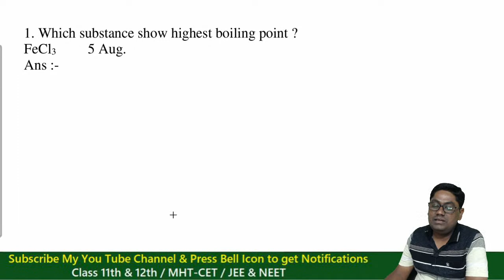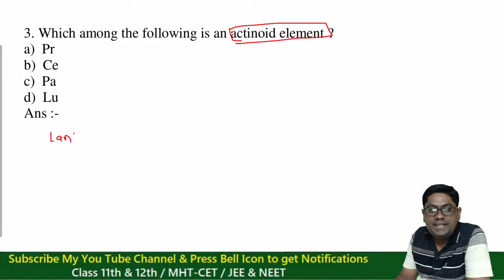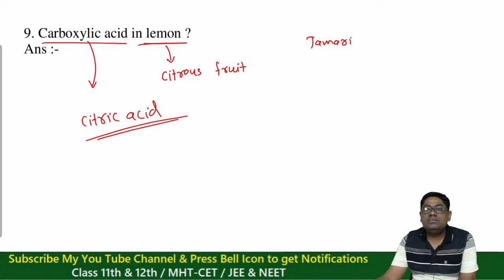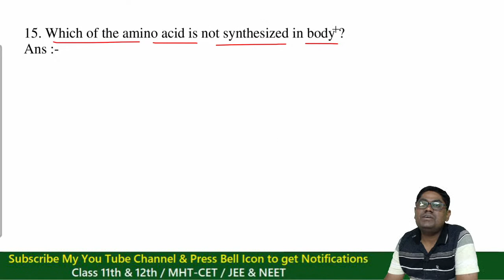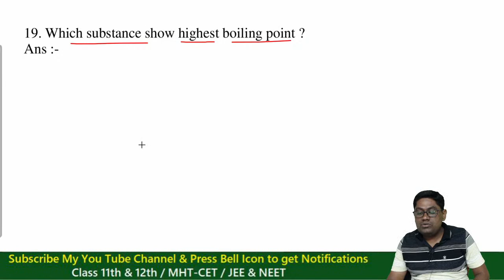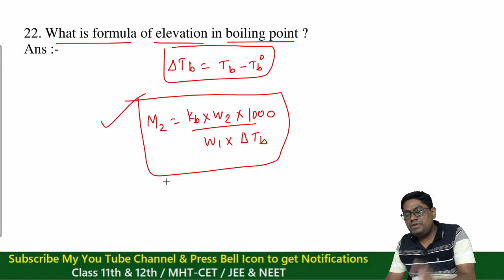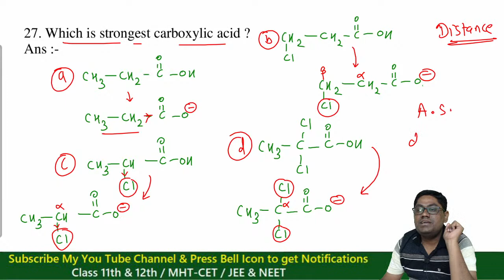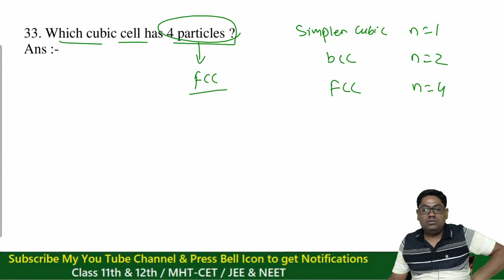MHT - CET 2022 l Shift 1 & 2 l Paper Analysis l PCB Group Paper Decoding l Chemistry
Join Telegram to Download Schedule & pdf Notes:
Search Chemistry Guruji Rhushikesh Shende in your Telegram.

Rhushikesh Shende is a BE Mechanical graduate from SSGMCE, Shegaon. He has experience of 6+ years in teaching.